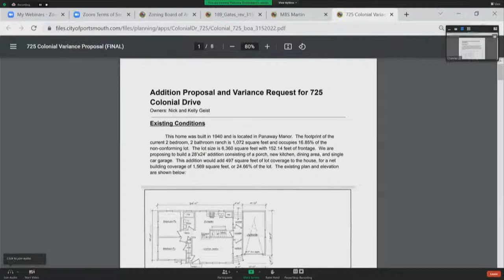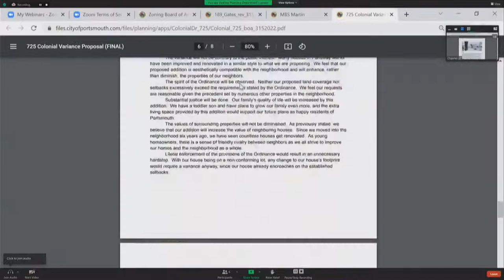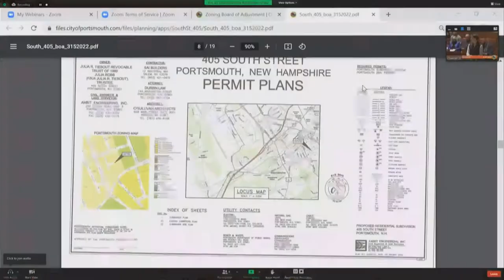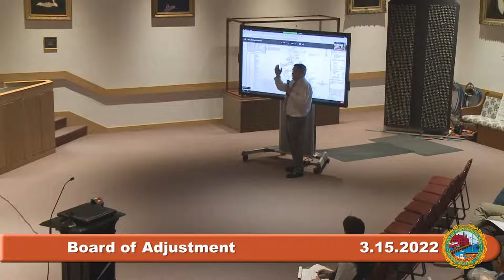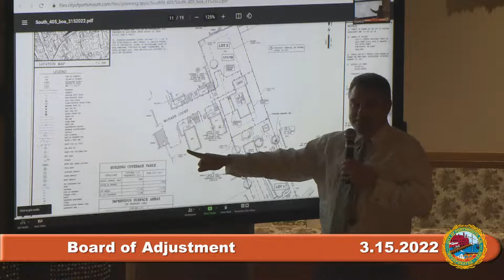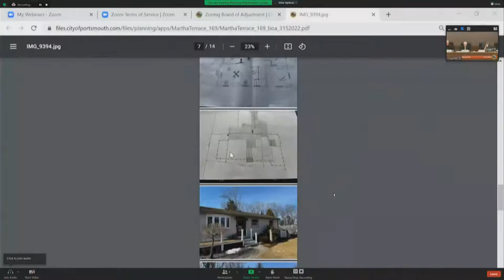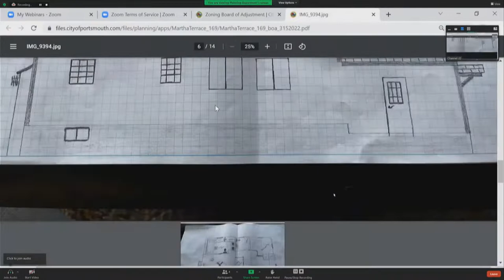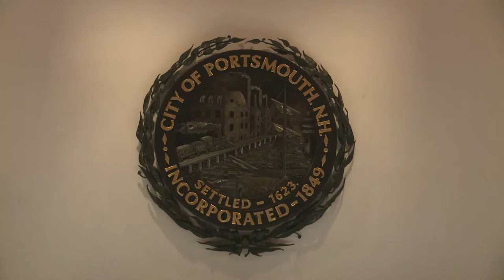3.15.2022 Board of Adjustment